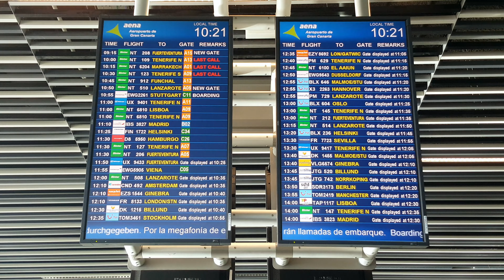TRIP REPORT | Eurowings | GRAN CANARIA - VIENNA | Airbus A320 CEO Sharklets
My long flight from Las Palmas to Vienna onboard an Eurowings A320CEO. The airplane was a new and very comfortable Airbus. For this flight, I've booked the Smart fare, so I've enjoyed a seat with an extra legroom, which was great for this 3.500+ km flight.
I hope you will enjoy this great flight.

FLIGHT INFORMATION:

· Airline: EUROWINGS EUROPE
· Airplane: Airbus A320-214 Sharklets CFM
· Flight number: EWG5905 - EW5905
· AIRPORTS:
- Departure: Las Palmas de Gran Canaria ( LPA - GCLP )
- Arrival:  Vienna ( VIE - LOWW )
· Departure Gate: C5
· Seat: 8A
· Registration: OE-IEU